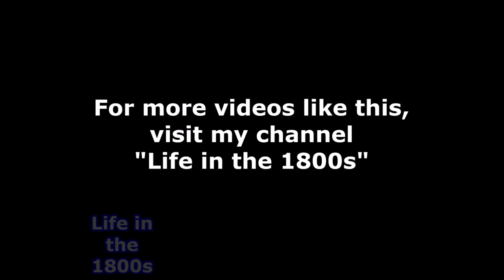Mark Twain Colorized 1909: Filmed by Thomas Edison at Stormfield - Enhanced Video [60 fps]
In 1909, Thomas Edison visited Mark Twain at Stormfield, his home in Redding, Connecticut and filmed this footage.  Part of the footage was used in The Prince and the Pauper (1909), a two-reel short film. This is the only known existing film footage of Twain.

Our new music channel - Life in the Music
2-hour videos of music from the 1600s-1900s

For this video, I colorized it using AI optimization software, interpolated it to 60 frames/second, speed-adjusted it and refined it with De Blur, Sharpness and Stabilization.  For the audio, I remastered it using noise gate, compression, loudness normalization, EQ and a Limiter.